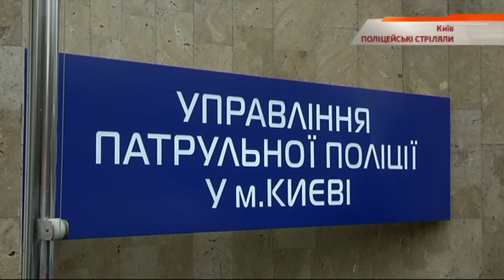Киевская полиция впервые открыла огонь при задержании - Чрезвычайные новости, 16.11